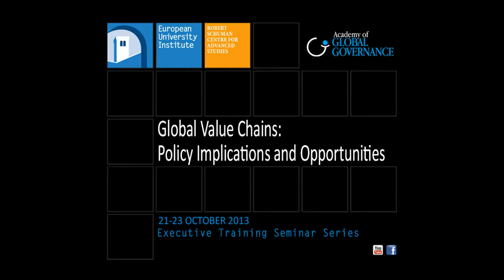Bernard M. Hoekman interviews Gary Gereffi (Duke University)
Bernard M. Hoekman interviews Gary Gereffi (Duke University) on The Changes in Global Value Chains Governance at the Country and Firm Level

Academy of Global Governance, Executive Training Seminars - Global Value Chains: Policy Implications and Opportunities 21-23 October 2013